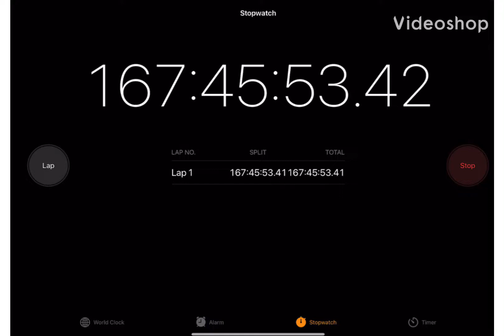I set a stop watch to 167 hours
If this video gets 3 likes i will do double 6 likes i will do triple if we dont get that i will prob just do it anyway